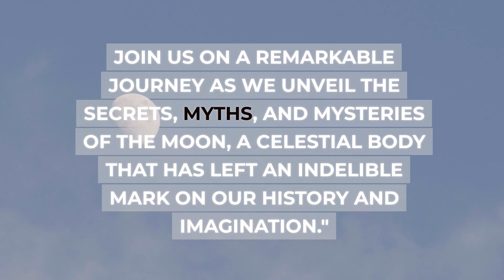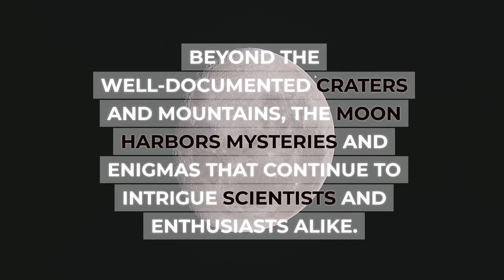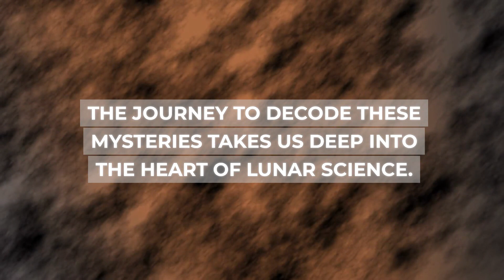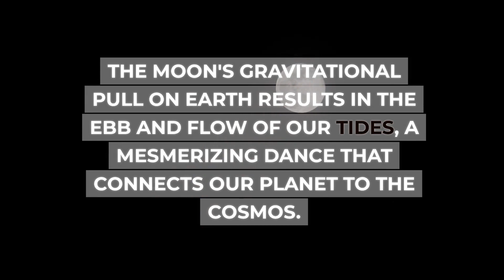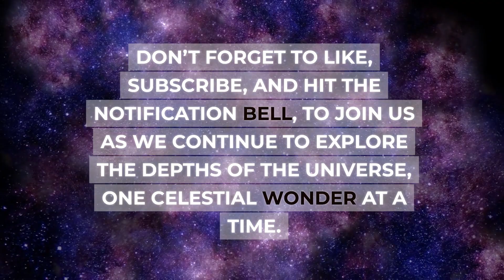The Moon Unveiled: What do we Know About Our Cosmic Neighbor?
The moon unveiled, what do we know? Welcome to The Universe Explored!

Embark on an extraordinary cosmic voyage in our latest video, 'The Moon Unveiled: A Journey through Space and Time.' Explore the secrets and mysteries of Earth's celestial neighbor, the Moon. From mastering the art of lunar photography to deciphering ancient myths and unveiling modern-day lunar anomalies, we dive deep into the science, history, and folklore surrounding the Moon.

Join us as we discuss the past, present, and future of lunar exploration, including upcoming missions to establish lunar bases and potential human colonization. Discover how the Moon's gravitational pull influences Earth's oceans, cultures, and calendars.

This video is your passport to the cosmos, offering a rich tapestry of knowledge and captivating visuals. Don't miss this chance to unravel the enigmatic charm of the Moon.